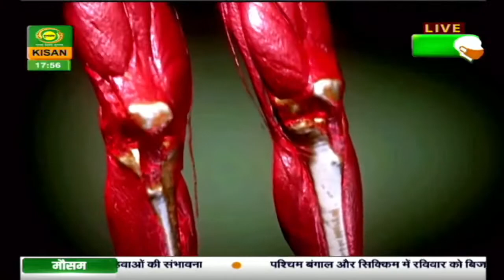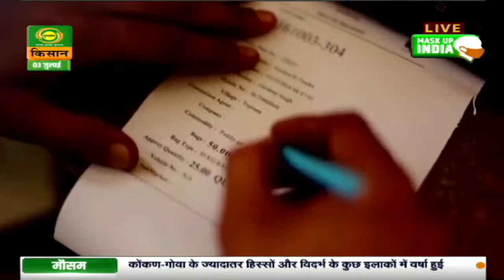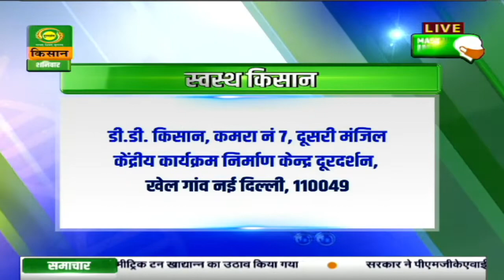स्वस्थ किसान - ताकि प्रेग्नेंट महिला को हो कोरोना का शिकार